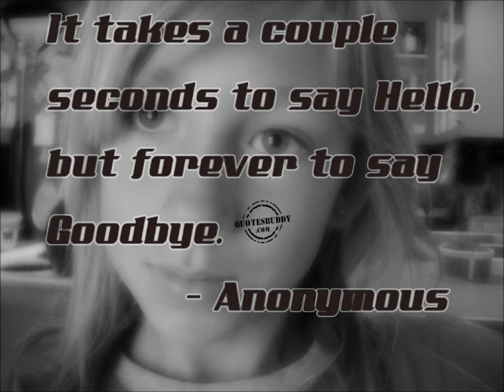NopodrasescapardemiHectorMOntes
Buena letra y muy buen ritmo, salsa romantica